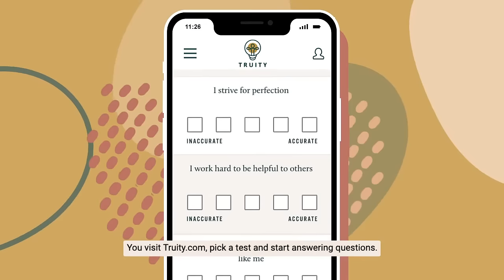Truity's incredibly accurate personality tests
Welcome to the true you. Truity has helped millions of people discover who they truly are with our free, research-backed personality tests. Learn how better understanding your personality type can light up your life — at home, at work and in relationships.  Embrace what makes you, you.

With approx. 2 million people taking Truity's tests each month our average rating is 4.9⭐out of 5⭐s.